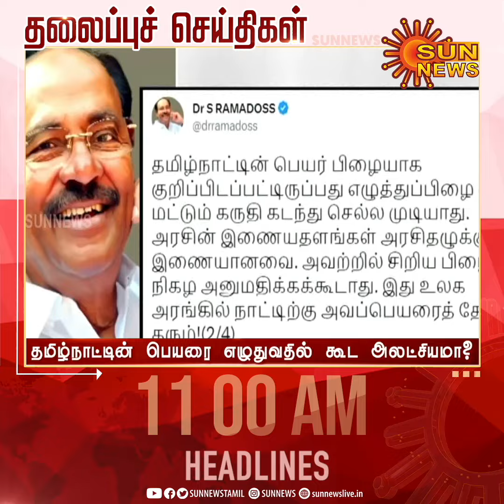Headlines Now | Morning 11 AM | 28-01-2023 | Sun News | Tamil News Today | Latest News